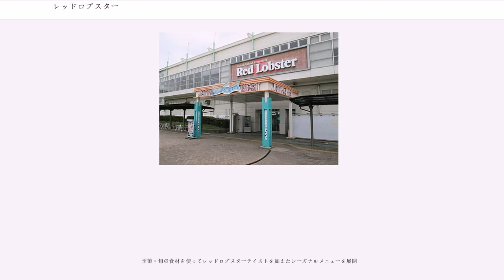レッドロブスター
レッドロブスター () は、アメリカ・フロリダ州レイクランドで創業した、ロブスターを主体としたシーフードレストランチェーン。アメリカ、カナダ、アラブ首長国連邦、日本に展開している。

日本では、株式会社セリュックスホールディングスの子会社であるレッドロブスタージャパン株式会社が展開する。

1968年にビル・ダーデンとチャーリー・ウッズビーが、アメリカ・フロリダ州のレイクランドで創業。ダーデンがフロリダで最も内陸に位置するレイクランドを選んだのは、内陸でシーフードレストランが成功するかどうか試してみたかったからだという。ダーデンのレッドロブスターは成功し、事業は1970年には州内で3店に拡大し、もう2店が建設中だったが、それ以上の拡大を続ける資本がなかったため、アメリカの食料品大手の社の子会社となる。ゼネラル・ミルズ傘下ではよりカジュアルで家族連れに対応したレストランへ内容を切り替え、全米にチェーン展開した。1995年にオリーブガーデンなどと共に社傘下となり、ゼネラル・ミルズ社から独立した。現在の本社は同州オーランドにあり、全米で700店舗を運営。アメリカ国内のレッドロブスターはすべて直営店で、フランチャイズ展開はされていない。

2014年5月、ダーデン・レストランツは、レッドロブスターを経営不振を理由に投資会社であるゴールデン・ゲート・キャピタルに売却することを発表。売却額は21億ドルで、2015年中に行われた。

1981年にジャスコ株式会社（現：イオン株式会社）が、米国ゼネラル・ミルズ子会社のレッドロブスターと業務提携し、日本での店舗展開を行う。1987年11月28日にレッドロブスタージャパン株式会社を設立し、1995年前頃まで「イン・ザ・ムード」をBGMとした陽気なテレビCMを頻繁に放送していた。
デニーズやロイヤルホストなどの平均より値段は張るが、サービスや味は鮮度や品質は平均より遥かに高い大手ファミリーレストランより商品単価が高いシーフードを主体として営業するが、それらの店舗と同様にロードサイド中心の出店で事業を展開していたために平成不況の際には客足が遠のき、業績不振から債務超過に陥った。2002年2月20日に株式会社レインズインターナショナル（現在のレックス・ホールディングス）が全株式を取得して子会社化し、イオングループからレックスグループの企業となる。看板は青地に赤文字でロブスターのイラストが描かれたものから、現在のアメリカと同様の濃紺地のCGデザインによるものへ改められ、一部店舗はダイニングレストラン風に順次改装あるいはスクラップ・アンド・ビルドによる新規出店が行われた。現在の看板は黒字に赤いロブスターが象徴的なものとなっている。

2005年5月2日に株式会社レインズインターナショナル（レックス・ホールディングスに商号変更）が持株会社制に移行する際、株式会社アートフードインターナショナル（株式会社レインズインターナショナルに商号変更）に吸収合併される。その後、レインズインターナショナルが運営する他業態へ転換された店舗もある。

2011年1月1日にレックス・ホールディングスはレッドロブスター・ジャパンの全株式を、株式会社セリュックスへ譲渡。レッドロブスタージャパン株式会社を設立。

2013年7月1日に株式会社セリュックスが株式会社セリュックスホールディングスに商号変更。

※2018年10月現在　24店舗展開

東京都、神奈川県、千葉県、埼玉県、茨城県、栃木県、山梨県、愛知県、沖縄県、長崎県、大阪府の1都1府9県で店舗展開している。

北米にのみ生息するカナディアンロブスターをカナダ・クリアウォーター社と提携して生きたまま空輸するなど、従来のファミリーレストランより高級感を売りにしたサービスを行っている。

集客コンセプトの違う「シーサイド」「施設」の出店を行うことで、お客様は地元の「レッドロブスター」に戻っていくという考えのもと、セリュックス傘下入り後はシーサイドと施設への出店を積極的に行っている。

厳格な基準（ライセンス・漁時期・漁場）が定められたカナダ産のロブスターを使用。カナダ・クリアウォーター社より生きたまま空輸されている。各店舗のロブスター専用のタンクに毎週送られる。店舗では「温度・水質・塩分濃度」の管理を徹底し、カナダ・ハリファック...